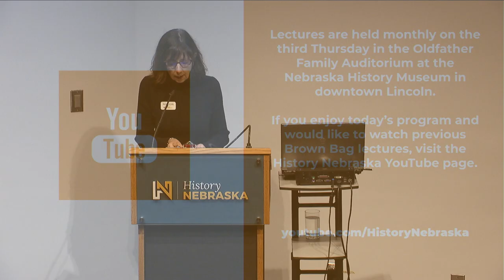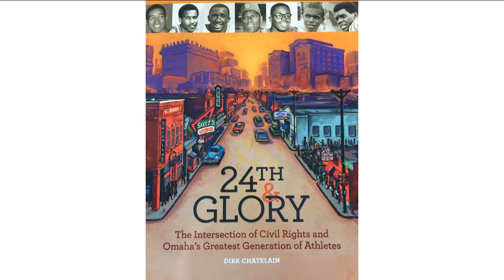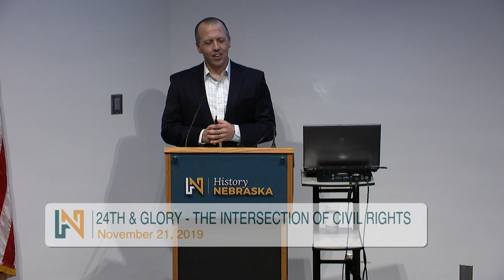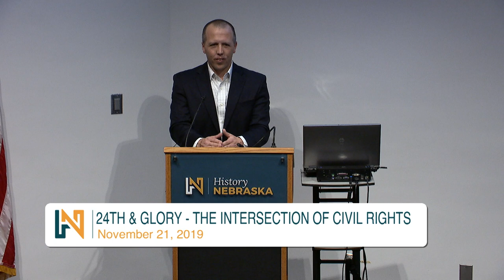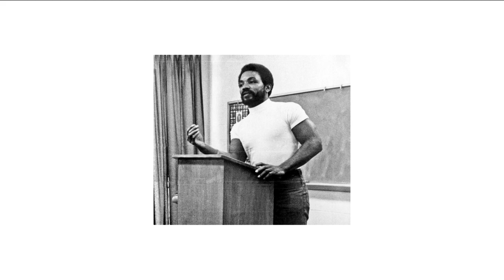24th & Glory: The Intersection of Civil Rights and Omaha's Greatest Generation of Athletes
24th & Glory: The Intersection of Civil Rights and Omaha's Greatest Generation of Athletes, an illustrated lecture by Dirk Chatelain. Part of History Nebraska's Brown Bag Lecture Series, originally presented November 21, 2019.